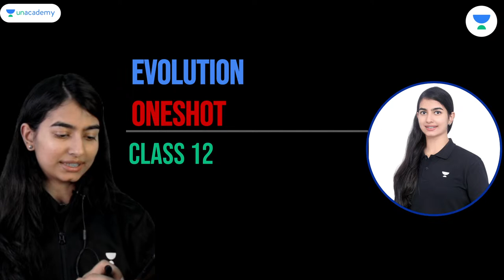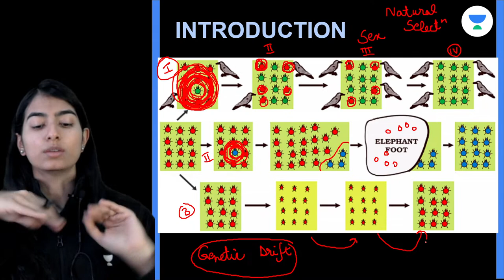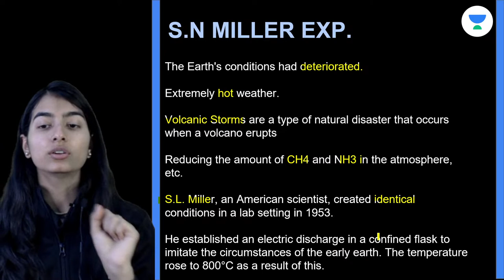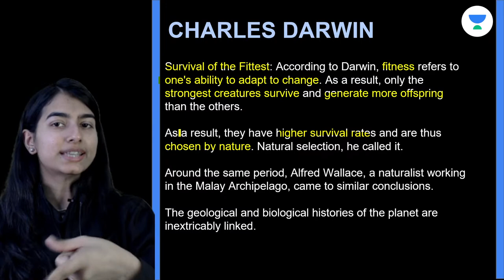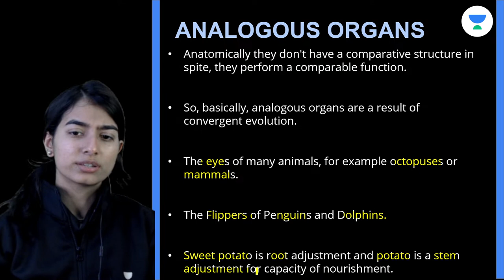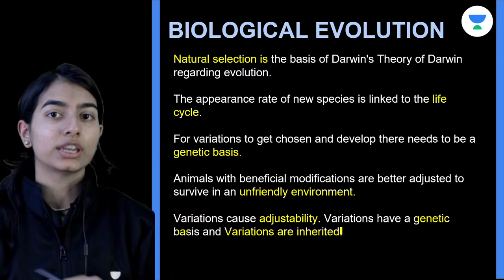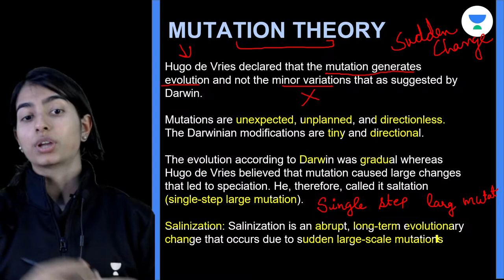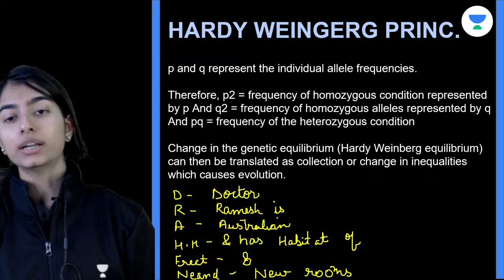Evolution in One Shot | Complete Chapter Revision | Class 12 Biology | Shivani Vats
Evolution complete chapter in One Shot from Class 12 Biology will be discussed in this video by Educator Shivani Vats. Watch this complete video to boost your Class 12 preparation.

Call Shivani Vats's team on 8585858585 and take your IIT JEE Preparations to the next level.

➤ About the Educator: Bachelor of Science, Master in botany, Bachelor of Education
Taught for exams like NTSE, NDA, CDS, and NEET | Experience of 6+ years

You can enroll to Unacademy Subscription and get the following benefits:
1. Learn from your favourite teacher
2. Dedicated DOUBT sessions
3. One Subscription, Unlimited Access to Live Online Classes and Videos
4. Real-time interaction with best-in-class teachers
5. You can ask doubts in live online classes
6. Limited students in each Class
7. Download the videos & watch them offline